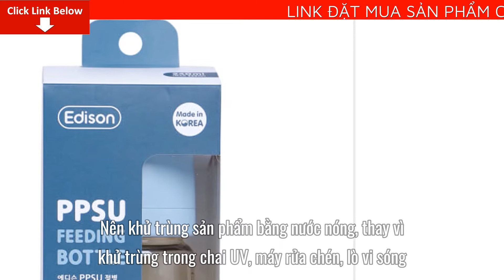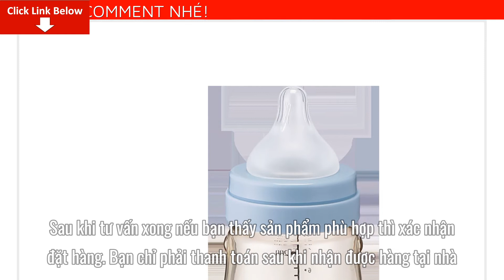Review Bình sữa Edison PPSU 240ml (xanh) Giá Bao Nhiêu? Mua Ở Đâu? Có tốt không?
Bài viết ngày hôm nay mình sẽ Review Bình sữa Edison PPSU 240ml (hồng) Giá Bao Nhiêu? Mua Ở Đâu? Có tốt không? Nếu bạn quan tâm về sản phẩm vui lòng để lại số điện thoại dưới phần bình luận video này nhân viên tư vấn bên phía nhãn hàng sẽ liên hệ lại tư vấn cho bạn miễn phí
- Thành phần: Nắp đậy núm ty, cổ nối giữa thân bình và núm ty: nhựa PP. Thân bình: nhựa PPSU. Núm ty: platinum silicone.

- Thông số kỹ thuật: Dung tích: 240 ml; Độ tuổi sử dụng: từ 0 tháng tuổi.

- Hướng dẫn sử dụng: Dùng cho bé bú. Sử dụng sản phẩm dưới sự giám sát của người lớn.

- Hướng dẫn bảo quản: Làm sạch sản phẩm bằng bàn chải mềm và chất tẩy rửa cho trẻ sơ sinh (Không chà rửa quá mạnh). Nên khử trùng sản phẩm bằng nước nóng, thay vì khử trùng trong chai UV, máy rửa chén, lò vi sóng.